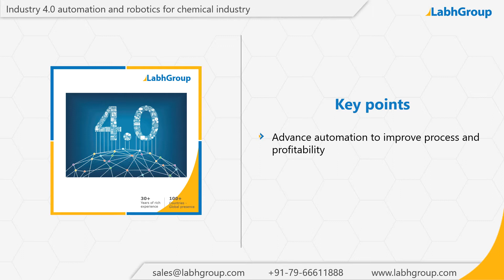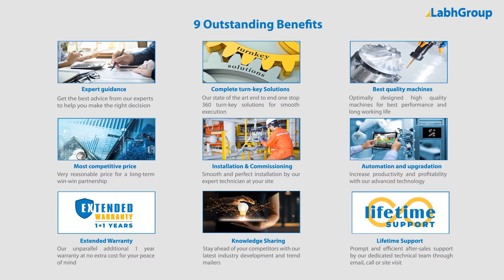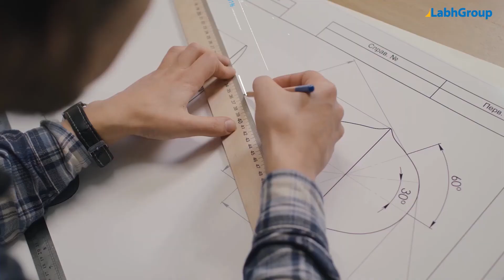Industry 4.0 automation in chemical industry | Robotics in chemical processing industry | Labh Group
Best quality Industry 4.0 automation in chemical industry from Labh Group - A Global leader with 30+ years of experience and presence in 100+ countries worldwide and serving 10,000+ delighted customers throughout the world.

► Key points : Industry 4.0 automation in chemical industry

• Monitor and control your plant from anywhere in the world
• Increase knowledge sharing and collaborative working
• Advance automation to improve process and profitability
• Gain crucial manufacturing insights to improve productivity and efficiency

► Salient features : Industry 4.0 automation in chemical industry

► Why choose Labh Group for your Industry 4.0 automation in chemical industry requirements

9 reasons why companies across the globe keep choosing Labh Group

You are invited to buy Industry 4.0 automation in chemical industry from Labh Group